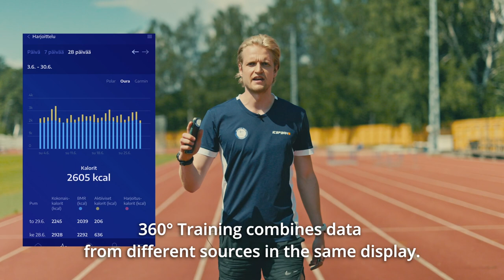360° Training - support for the athlete and the coach!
The 360° Training system was created as a result of several years of cooperation between the Finnish Olympic Committee and Tietoevry. It consists of an app for athletes and coaches as well as a service platform, which analysts, among others, can use for analysing data. What kind of opportunities this system offers for coaching? Read more!